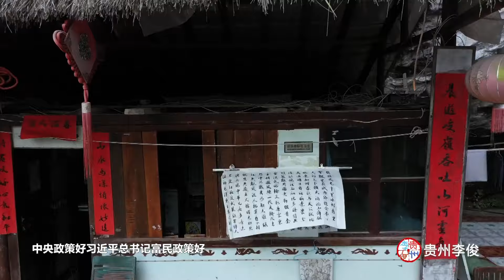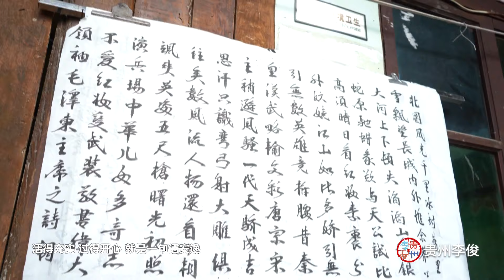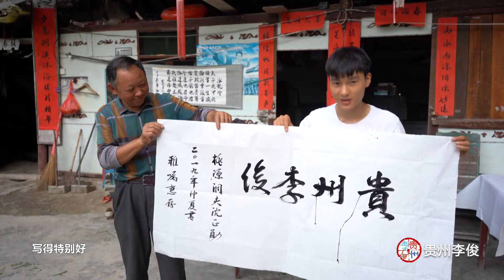贵州大山一位老人隐居山洞15年，每天写书法养鸡种菜，与世无争世外桃源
贵州大山一位老人隐居山洞15年，每天写书法养鸡种菜，与世无争世外桃源 本頻道製作的所有影片都符合平台的使用政策，沒有任何違規行為。